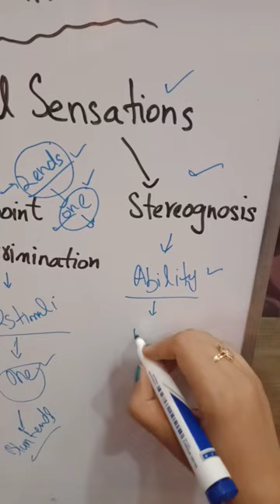Stereognosis||What is Stereognosis?||Examination Of Cortical Sensations by Zeenad Learning Hub